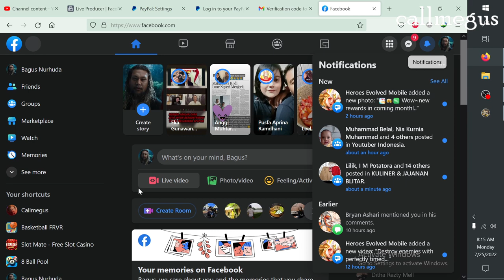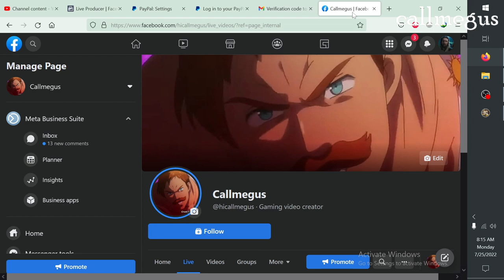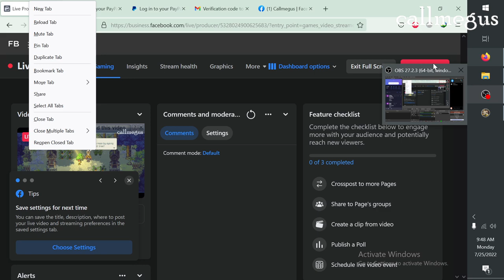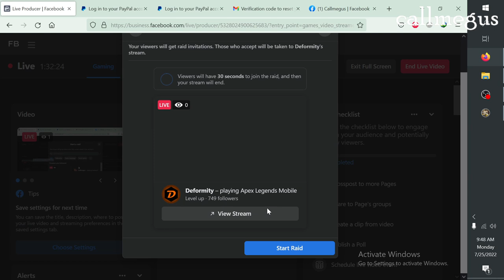Eastwar gameplay | After cooking - Get Glazeberry